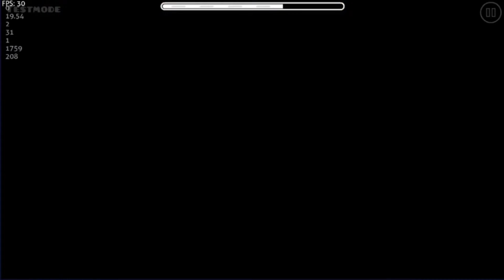White Tiger By: AngelGD & Dalprax [Cancelado]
casheaba demasiado

0:00 - 0:23 AngelGD
0:23 - 1:05 Dalprax